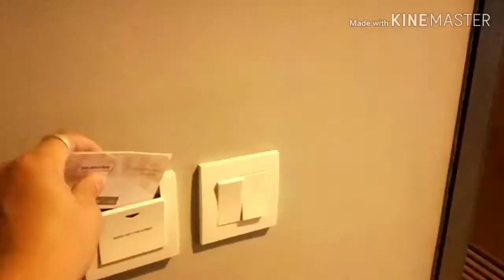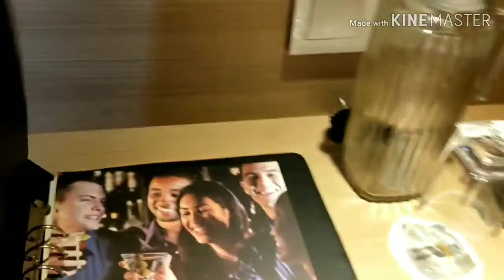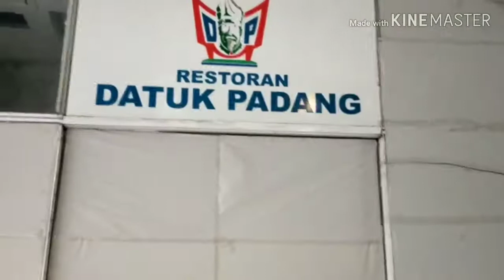Review Harper Hotel Jakarta, Hotel Bagus Dengan Harga Terjangkau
Hi Guys balik lagi sama Gw Yean,
Kali ini gw mau review salah satu hotel yang bagus dan murah di Jakarta.

Harper Hotel Jakarta.
Hotel ini terletak di Jl. MT. Haryono Jl. Biru Laut X No.7, Cawang, Kecamatan Jatinegara, Kota Jakarta Timur, Daerah Khusus Ibukota Jakarta 13340

Untuk detail harganya seperti ini guys:
Superior Room: Rp 416.000 ++
Deluxe Room: Rp 511.000 ++
Jr. Suite Room: Rp 691.600 ++
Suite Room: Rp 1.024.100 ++